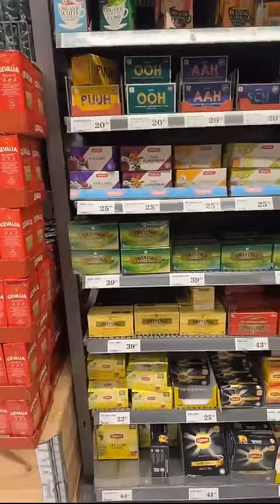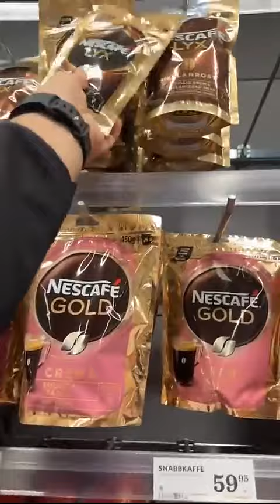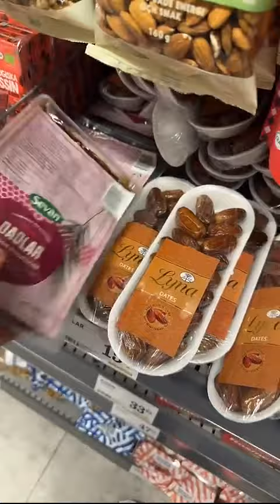رحت على اوتيل كثير كثير غريب متت من الرعب رجعت على بيتي